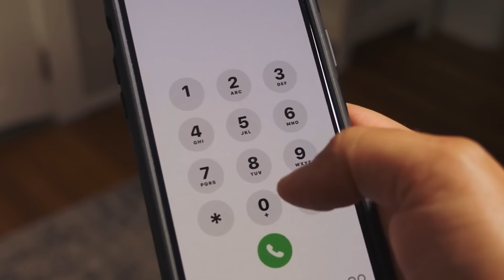Cuando La Madre Vio Lo Que El Perro Enfermo Le Hizo A Su Hijo Paralítico, ¡Gritó De Horror!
Sarah y su hijo Tommy viven en una tranquila casa suburbana con su perro, Buddy. Con Tommy en silla de ruedas y su fiel perro Buddy a su lado, se enfrentan a diferentes desafíos con amor y resiliencia. Sin embargo, cuando Tommy y Buddy se enferman, este vínculo se pone a prueba. Un día, Sarah es testigo de una escena entre su hijo y su perro enfermo que la deja conmocionada y horrorizada.

↓ ↓ ¡Sigue leyendo! ↓ ↓ -